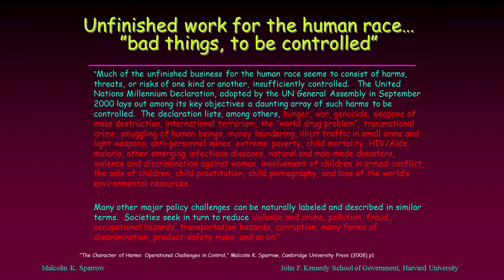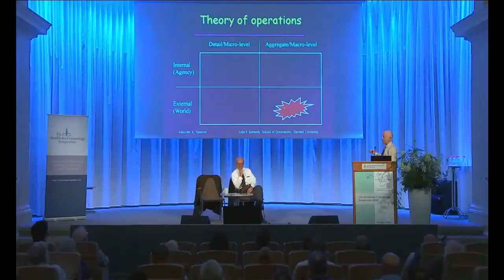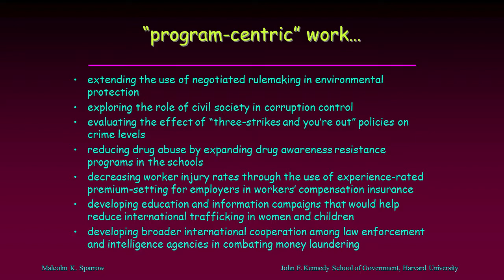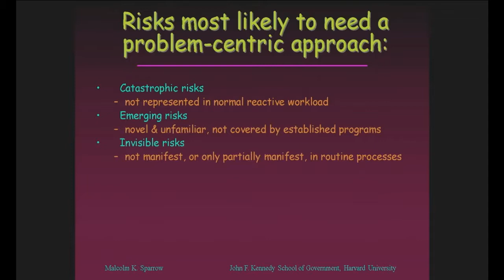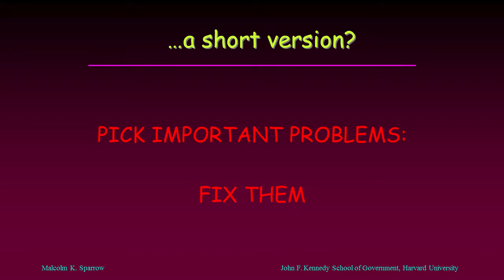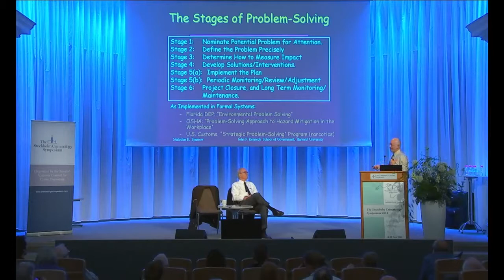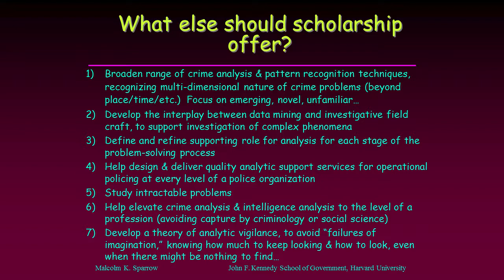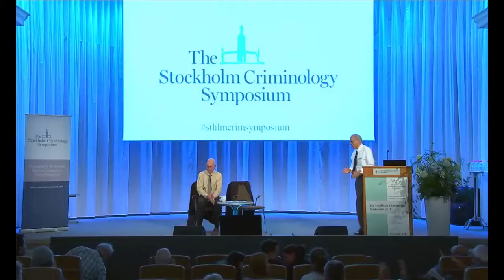THU08 The Jerry Lee lecture